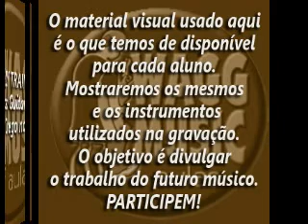CRAZY TRAIN - WAGGMUSIC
Os alunos da WAGGMUSIC Douglas e Thamer Crego respectivamente guitarras e baixo secundados por uma batera da Zoom detonam o clássico Ozzborniano.